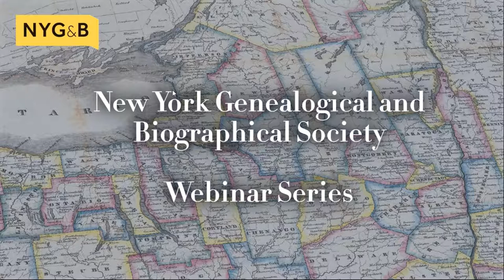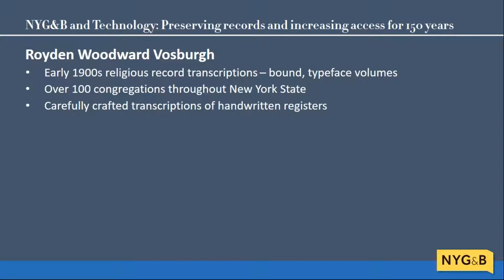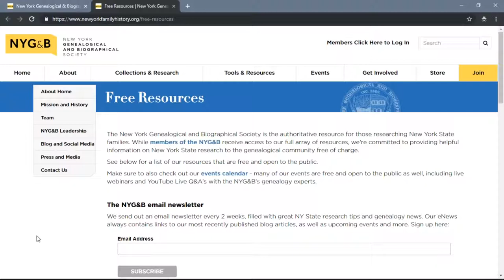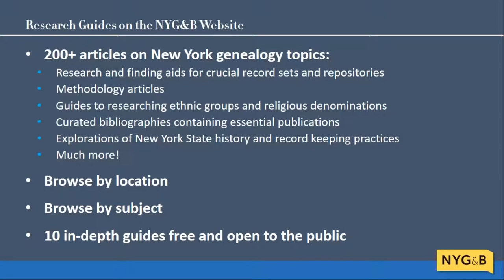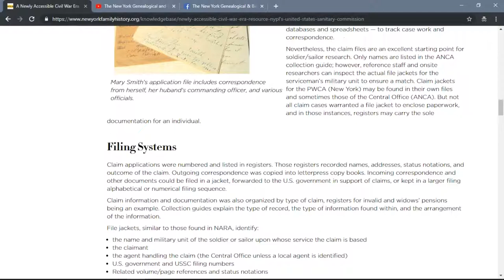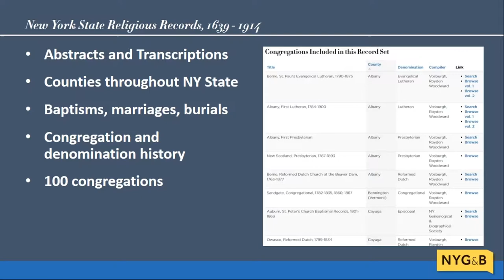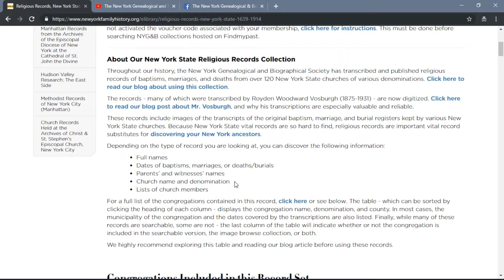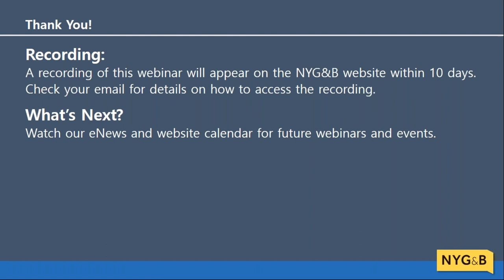Using the NYG&B Website